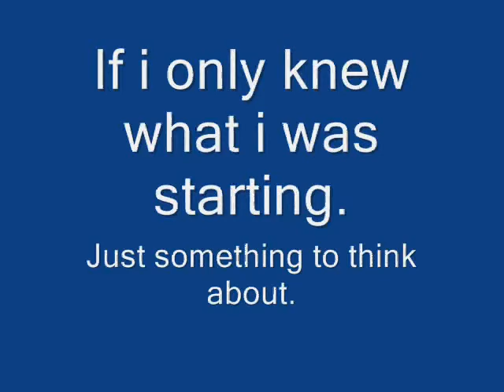Small Video with My Eating from when I was 12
:/ Just a little thing I found, Do you think I was really happy?